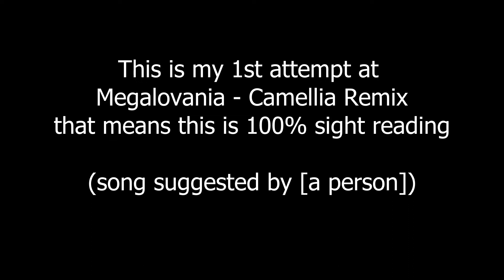Playing Megalovania for the first time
This song was suggested to me by a classmate, who goes by the name of (People.Identity.hidden.ToString())